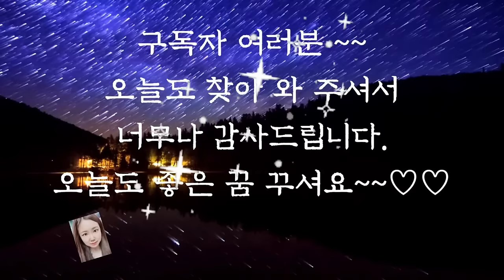🌜듣다보면 잠드는 옛날이야기🌛/개구리 왕/전래동화/옛날이야기/수면동화/오디오북/잠들기전동화/잠자리동화/신혜/야담/중간광고없음/신혜tv//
개구리왕 (0:00)
신기한 구슬 (11:51)
하늘로 날아간 임금 (21:48)
욕심쟁이 스님 (39:59)
사또에게 복수한 처녀 (48:01)
이야기 정리 및 의견(1:01:47

어릴 때 의좋은 형제 이야기 들어보셨지요?
제목 그대로 사이 좋은 형제에 관한 이야기입니다. 오늘 들려드린 신기한 구슬 이야기가 형제의 우애에 관한 이야기였습니다.
신기한 구슬을 서로 양보하다가 결국은 둘 다 신기한 구슬을 갖게 되었지요.
아마 그 구슬은 의 좋은 형제에게 하늘이 주신 선물일 것입니다.
옛날 이야기처럼 착하게 사는 사람들이 복을 받고 행복하게 사는  세상이 되었으면 좋겠습니다.